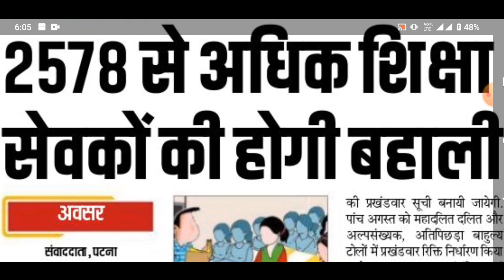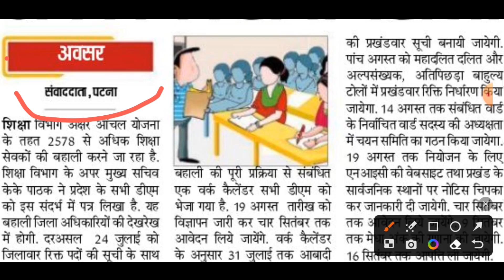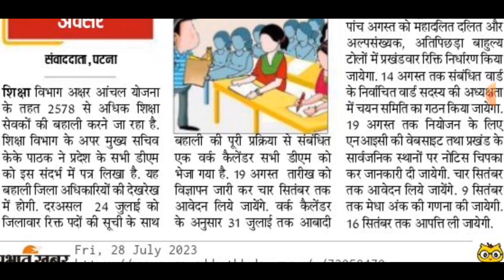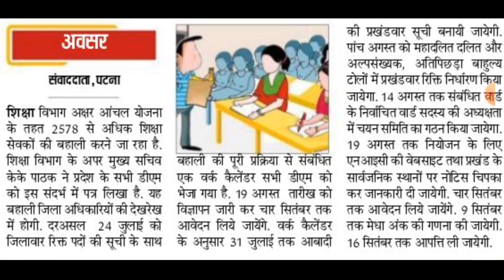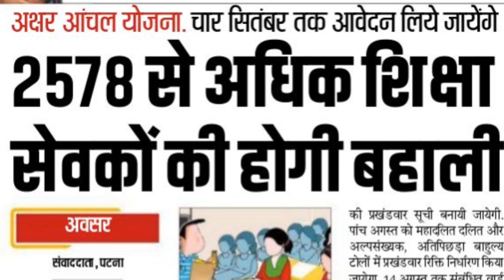Bihar Tola Sevak vecancy 2023 l Bihar shiksha Sevak new vacancy l बिहार टोला सेवक न्यू भर्ती l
बिहार के 38 सभी जिले के लिए न्यू भर्ती l Bihar new vacancy 2023 l Bihar sarkari government job jobs

Bihar Jivika new vecancy 2023 l brlps vacancy l jeevika new bharti l jeevika new vacancy l bihar job

Bihar jivika new bharti 2023.
Bihar jeevika new vacancy 2023.
brlps new vacancy 2023.
brlps new jobs.
jobs bihar jeevika.
new vacancy jeevika.
bihar block new vacancy.
vacancy bihar up.
government job bihar.

Bihar new vacancy Rasiya
Rasiya new bharti 2023
Rasiya new bharti government job
Rasiya Bharti 23
Rasiya vacancy 2010
Bihar Jivika new bahali 2023 l brlps new vacancy job
Bihar BPSC teacher vecancy 2023 बिहार शिक्षक भर्ती ll बाहर के छात्रों को मिलेगा मौका bihar teacher

Education job update
Bihar teacher vacancy 2023
Bihar BPSC teacher government job 2023
BSc teacher vacancy new
Bharti 2023 job
teacher vacancy 2023
prakhand Panchayat teacher vacancy
teacher vacancy bahar ke sabhi rajya ke liye
PPSC teacher vacancy 2023
teacher vacancy taaja update
teacher vacancy ka antim date kab tak hai
bihar jeevika govt jobs
jeevika new bharti

education key86
jila job